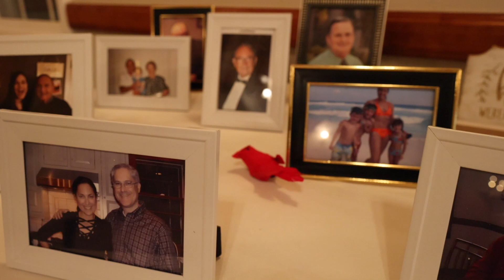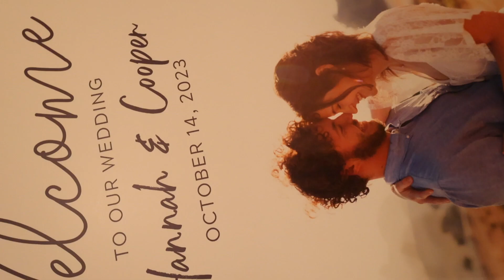Hannah and Cooper Wedding Film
Hannah and Cooper were married at the beautiful Spanish Oaks Ranch in Santa Margarita! Take a look at their heartfelt day!